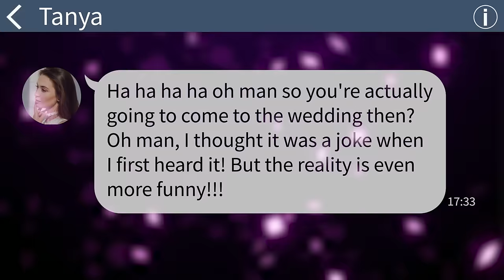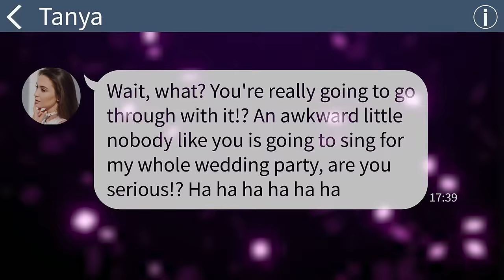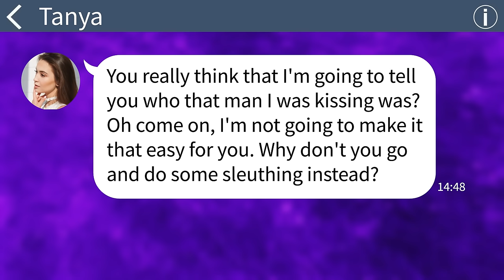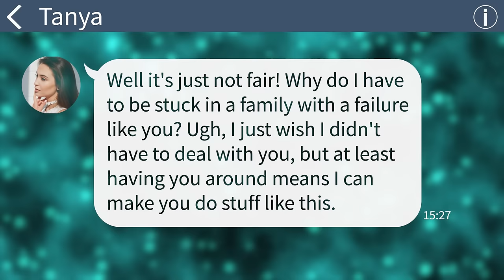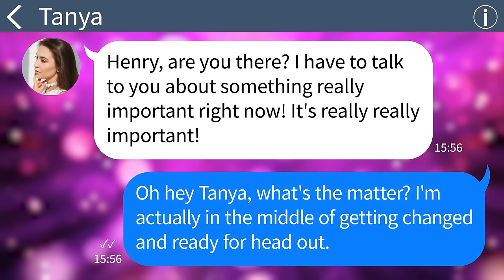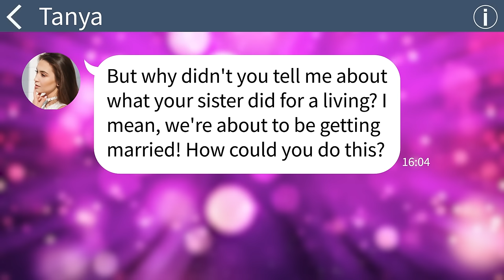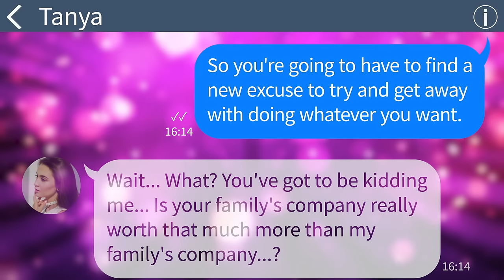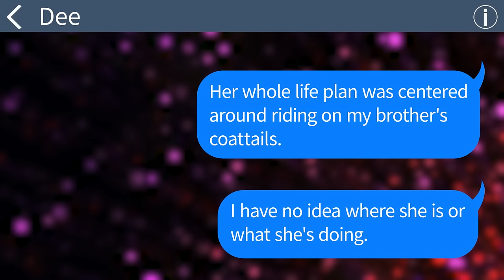【Apple】 My sister-in-law tried to embarrass me by making me sing at her wedding but...